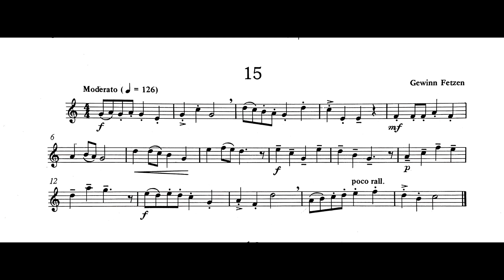80 Graded Studies for Oboe No.15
By Gewinn Fetzen
ABRSM Grade 2